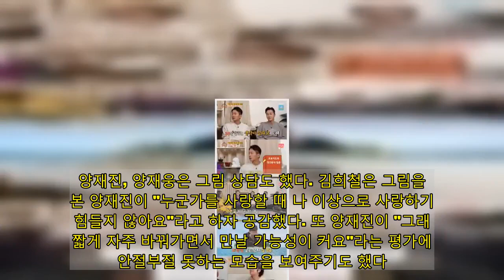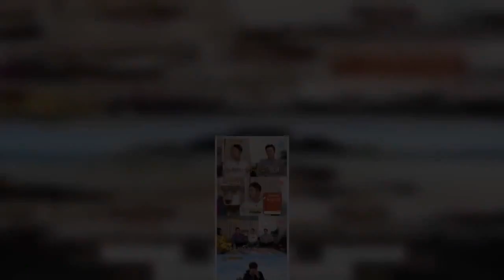'옥문아' 양재진·양재웅, '외딴섬' 민경훈·'공허함' 김희철..완벽 분석[종합]- 스타뉴스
정신과 의사 양재진, 양재웅이 '옥탑방의 문제아들'에서 멤버들도 놀랄 완벽한 정신분석을 했다. 26일 오후 방송된 KBS 2TV '옥탑방의 문제아들'에서는 정신과 의사 형제 양재진, 양재웅이 출연해 퀴즈 풀이에 나섰다. 본격 퀴즈 풀이에 앞서 양재진은 정신과 의사가 된 이유에 대해 "고등학교 때 친구들 상담을 해줬는데 재미있더라. 공부를 잘하면 생각이 깊다고 오해를 한다"면서 "겉멋 들어서 프로이드의 정신분석 읽고. 그런 꿈을 가지고 갔는데 아니었다"고 밝혔다.  더불어 신경생리 이론을 공부, 기대했던 것과는 달랐다고 했다. 그러면서 "후회는 하지 않고 재미있습니다"고 말했다. 양재진은 '옥탑방의 문제아들' 멤버들 중 상담이 필요한 사람으로 민경훈을 손꼽았다. 그는 "동화되지 않는 사람이랄까"라고 민경훈에 대해 평가해 웃음을 자아냈다. 이에 민경훈은 "충분히 이해해요. 혼자 있는 거 좋아하고, 여행도 혼자 가는 거 좋아하는 스타일"이라고 밝혔다. 이어 양재웅은 김희철의 팬이라고 하면서 염려된다고 했다. 그는 "모든 사람에게 행복감을 주는데, 그 희철 씨의 충동성이 희철 씨의 매력을 살리는 건데"라면서 "충동성 이면에 공허함이 따라올 수 있는 거죠. 충동성을 깎자니 희철 씨 매력이 떨어질 거란 말이에요. 나이 먹으면서 고민하지 않을까 싶다"고 말했다. 김희철의 공허함과 관련, 양재진이 "보통 저런 식으로 공허함을 느끼는 분들이 술과 이성으로 공허함을 푸는 경우가"라고 말했다. 이에 김희철이 "뒤에는 빼주세요. 저희 어머니가 보고 있어요"라고 말해 웃음을 자아냈다. 이밖에 양재진, 양재웅 형제는 '옥탑방의 문제아들' 멤버들의 음주 상담을 하기도 했다. 두 사람은 알코올 중독 전문이라고 했다. 또 양재웅은 김숙의 연애 상담 이야기를 꺼내기도 했다. 이어 양재진, 양재웅은 솔로지만 그간 상담을 통한 간접 경험이 많아서 행복을 위한 방향 제시 상담을 한다고 했다. 양재진, 양재웅은 그림 상담도 했다. 김희철은 그림을 본 양재진이 "누군가를 사랑할 때 나 이상으로 사랑하기 힘들지 않아요"라고 하자 공감했다. 또 양재진이 "그래서 짧게 자주 바꿔가면서 만날 가능성이 커요"라는 평가에 안절부절 못하는 모습을 보여주기도 했다. 이외에 송은이는 이성에 대한 욕구는 크지만, 표현함에 불편함이 있다는 심리 상태가 드러나기도 했다. 김숙은 보여주고 싶은데, 불편함으로 송은이와 잘 어울린다는 평가를 받기도 했다. 양재진, 양재웅 형제는 퀴즈 풀이를 하면서도 심리 상태에 대한 이야기를 하며 '옥탑방의 문제아들' 멤버들을 깜짝 놀라게 하기도 했다. 유쾌하고 유익한 시간을 선사한 두 사람이었다.